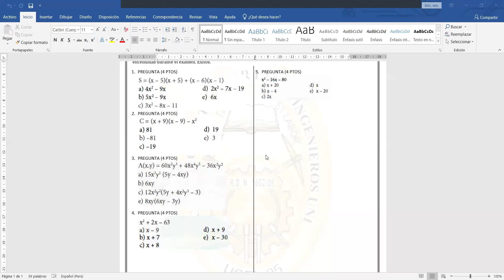EXAMEN ALGEBRA PRIM II